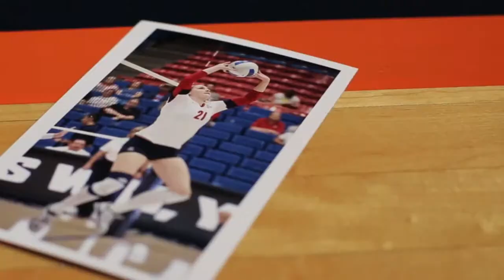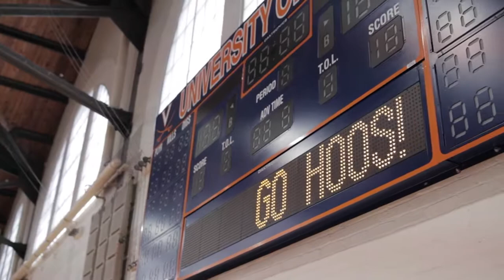Fuller Sisters Feature VSTV